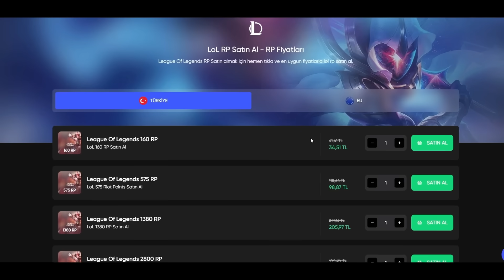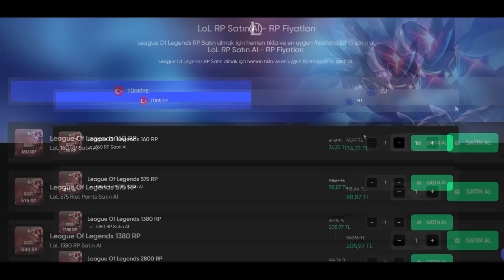RAKİBİ KUDURTAN İKİLİ!